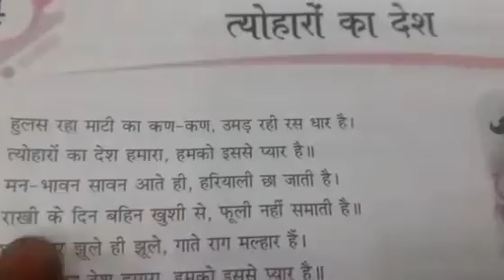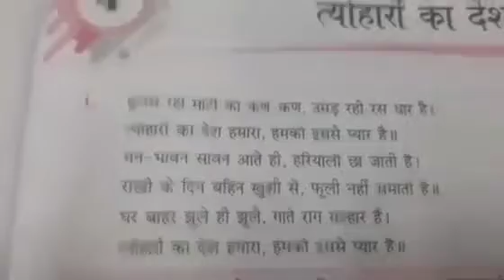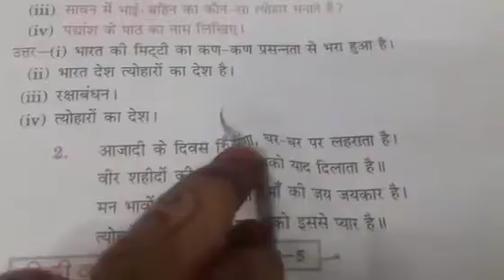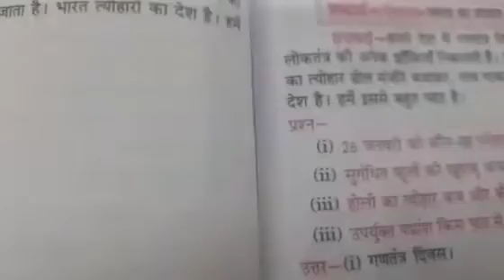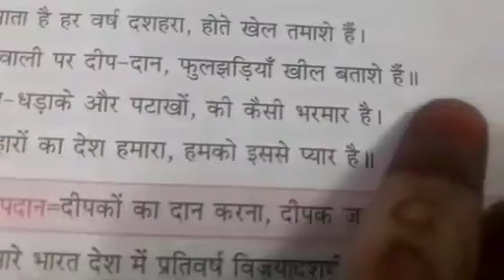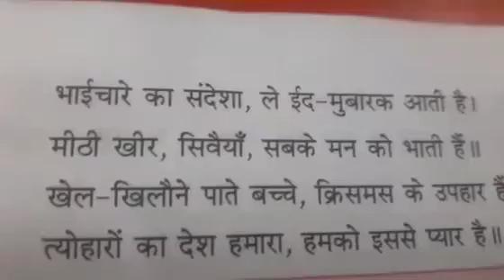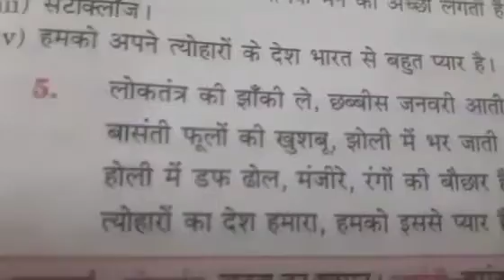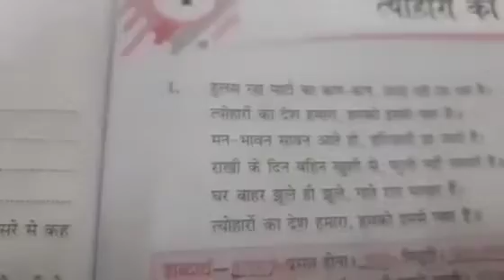5th Hindi Literature ch 4